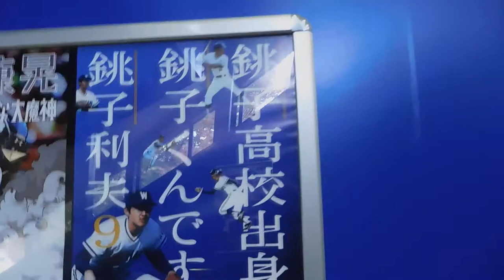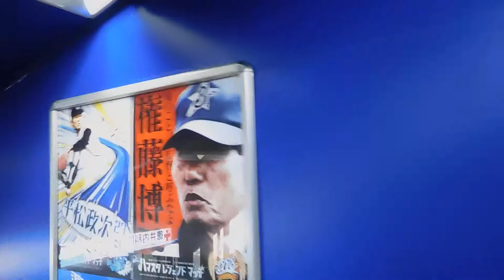DSCN8642ＪＲ関内駅20171123ベイスターズレジェンドマッチ ポスター